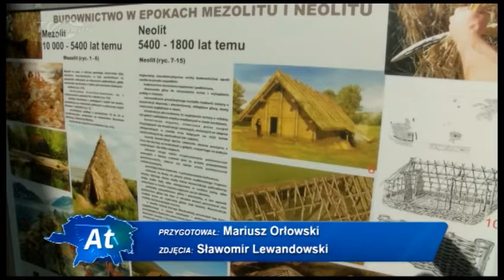Od szałasu do chaty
Od szałasu do chaty - to tytuł warsztatów dla najmłodszych, przygotowanych przez Muzeum Okręgowe w ramach Toruńskiego Festiwalu Nauki i Sztuki. Dzieci dowiedziały się jak mieszkali pierwsi ludzie oraz próbowali sił w budowaniu chaty z wikliny.